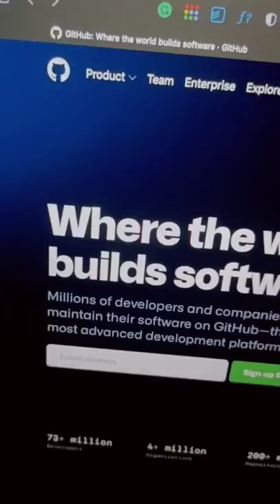Host website| Coding Shorts